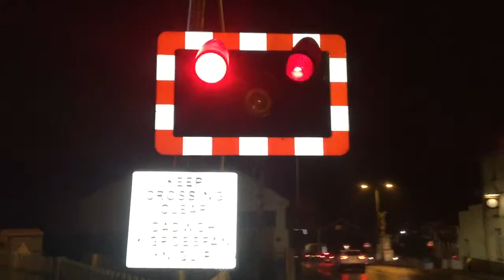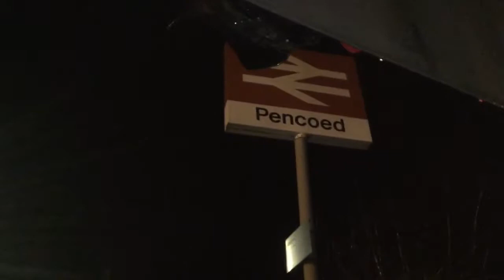Pencoed Station Level Crossing (Bridgend) Wednesday 14.02.2018